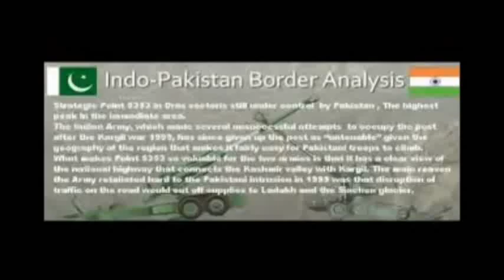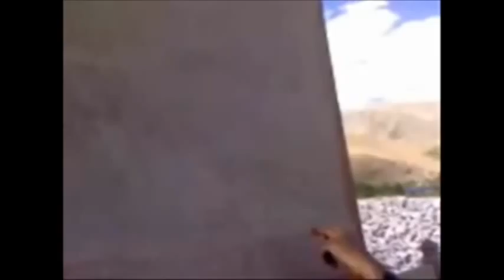UNBELIEVABLE KARGIL WAR TRUTH REVEALED DOCUMENTARY REAL STORY